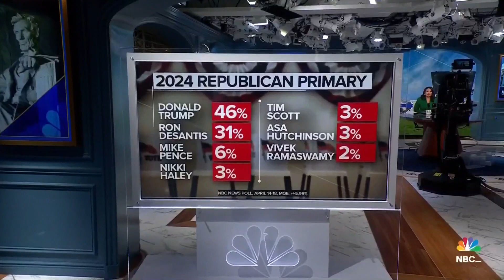Biden hints at 2024 campaign announcement: 'You'll know real soon'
NBC News' White House team reports that Joe Biden filmed portions of his 2024 campaign announcement video last weekend in Delaware. The president alluded to the timing of his announcement during an event on Monday.